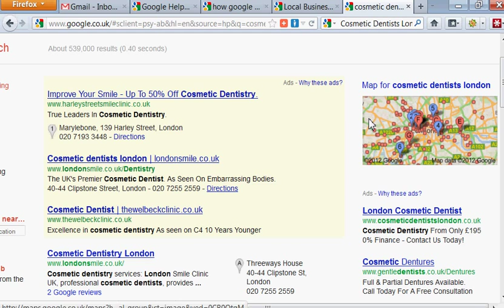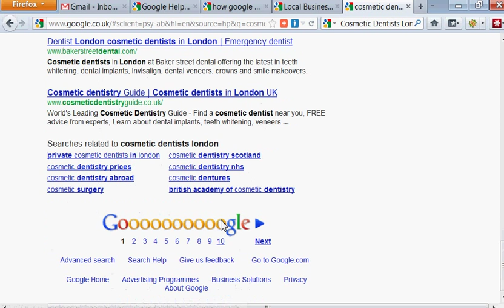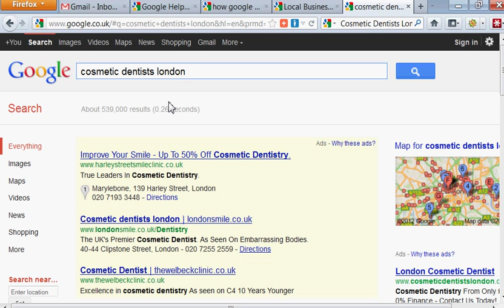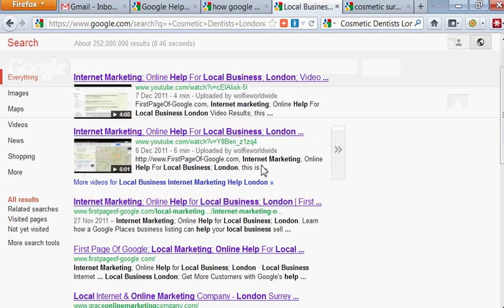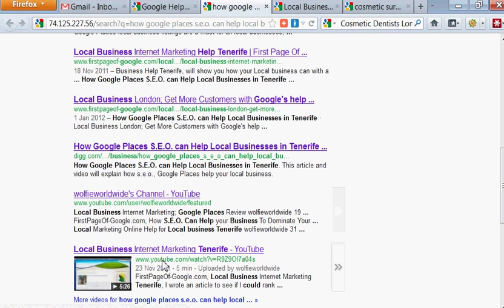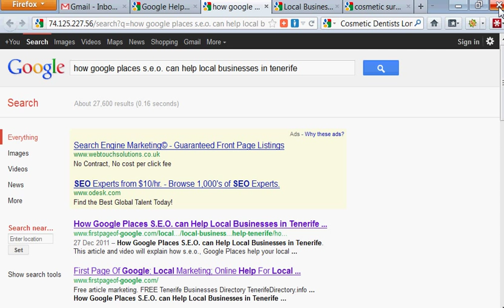Google Places; Why S.E.O. Help is Vital for Your Local Business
Google Places; Why S.E.O. Help is Vital for Your Local Business, this video will show you it is vital for you to use S.E.O. and Google places for your local business, and why it is important to get an optimized business listing in then so that it can work well with your business website.